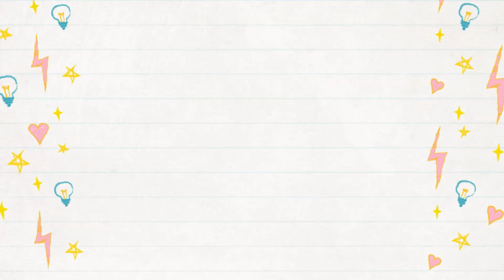வியாழன் தோறும் சாயி மொழி | 053 | Sai Mozhi | 2020 May 14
Voice : Satheeshrajan

வியாழன் தோறும் ஸ்ரீசாயி பாபாவின் அமுத மொழியைப் பதிவு செய்து வீடியோவாக நமது சேனலில் பதிவேற்றுகிறோம்.

வாருங்கள், சாயி பக்தியால் இணைவோம்.